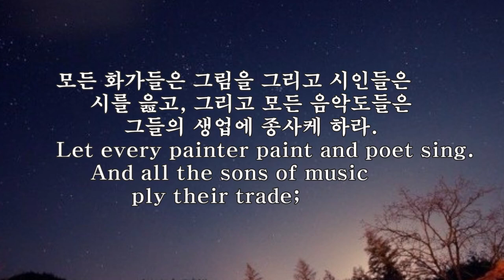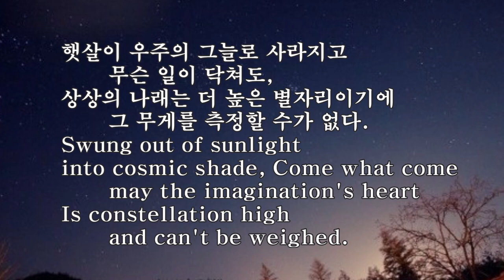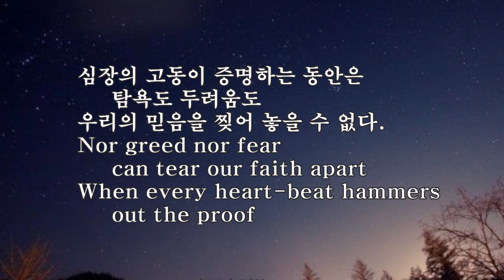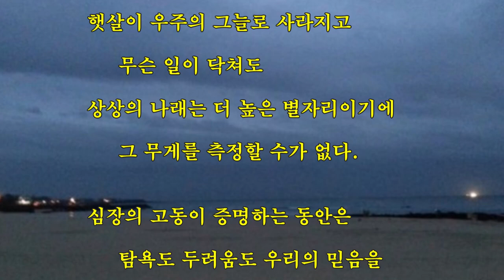산다는 것만으로도 기적이다 (To Live Is Miracle Enough) -머빈 피크 (Mervyn Peake) –세계의 명시 18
산다는 것만으로도 기적이다 (To Live Is Miracle Enough)
-머빈 피크 (Mervyn Peake) –세계의 명시 18

그저 산다는 것만으로도 기적이다.
나라들의 멸망은 별개의 일이다.
To live at all is miracle enough.
The doom of nations is another thing.

여기 내 고동치는 맥박이 증명하고 있지 않은가.
Here in my hammering blood-pulse
     is my proof.

모든 화가들은 그림을 그리고 시인들은 시를 읊고
그리고 모든 음악가들은 그들의 생업에 종사케 하라.
Let every painter paint and poet sing.
And all the sons of music ply their trade;

기계들은 풍뎅이의 날개보다 연약한 것이다.
Machines are weaker than a beetle’s wing.

햇살이 우주의 그늘로 사라지고 무슨 일이 닥쳐도
상상의 나래는 더 높은 별자리이기에
그 무게를 측정할 수가 없다.
Swung out of sunlight into cosmic shade,
Come what come may the imagination’s heart
Is constellation high and can’t be weighed.

심장의 고동이 증명하는 동안은 탐욕도 두려움도
우리의 믿음을 찢어 놓을 수 없다.
Nor greed nor fear can tear our faith apart
When every heart-beat hammers out the proof

산다는 것만으로도 기적이라는 것을.
That life itself is miracle enough.

편집 chk2736